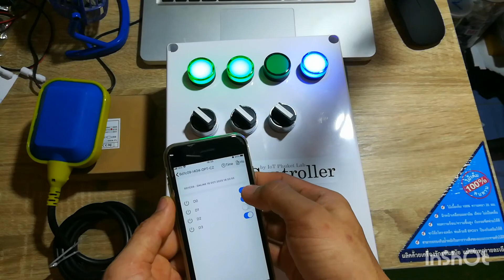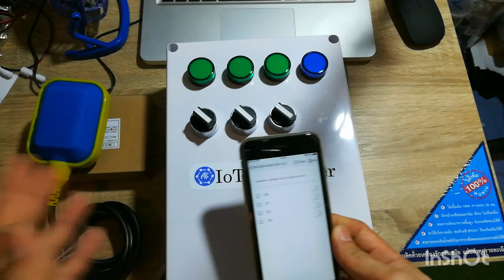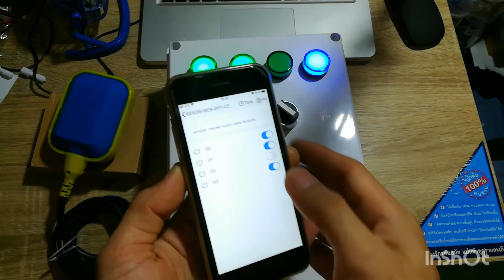QC ตู้ IoT Controller ประกอบสำเร็จรูปพร้อมใช้งาน ใช้บอร์ด